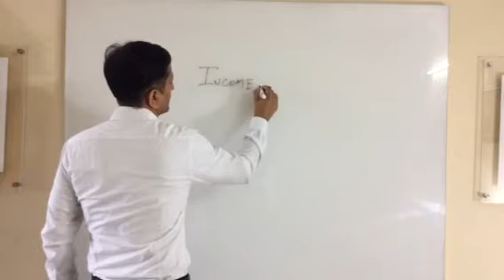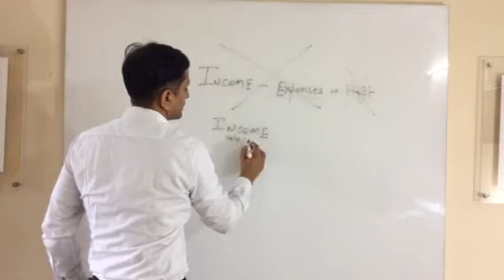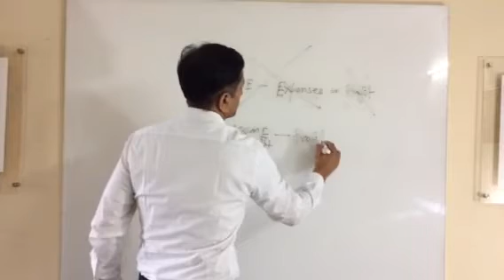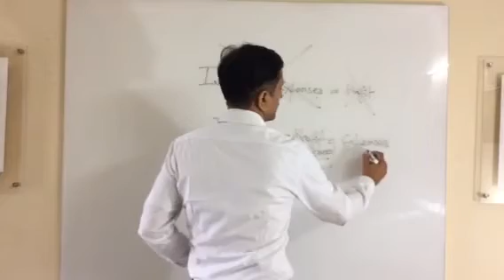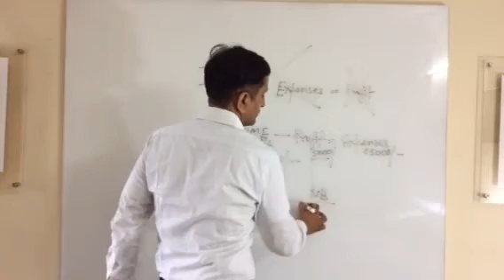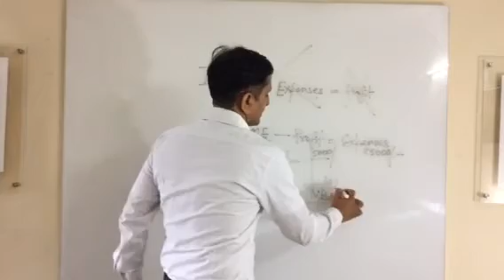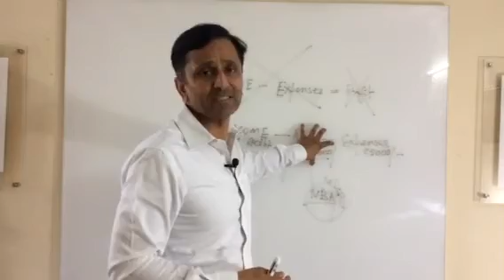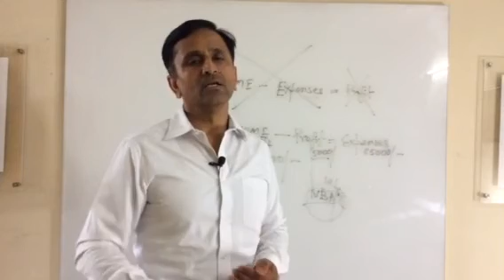Purpose of Business Enterprises & First Action; by CA Rakesh Sharma!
How your first action towards the mission of your business enterprises, will create wealth for Owner of Business!